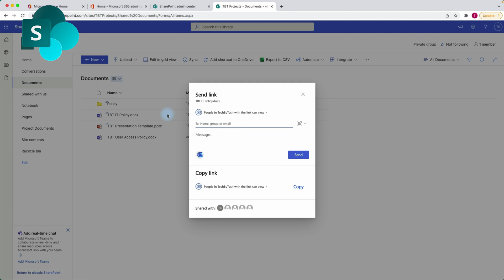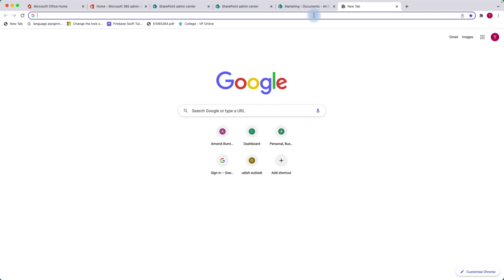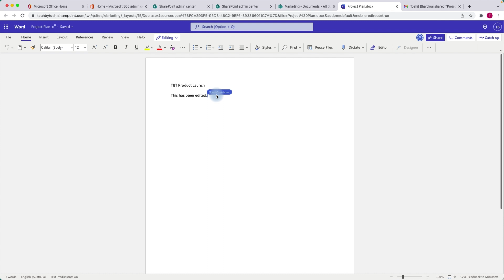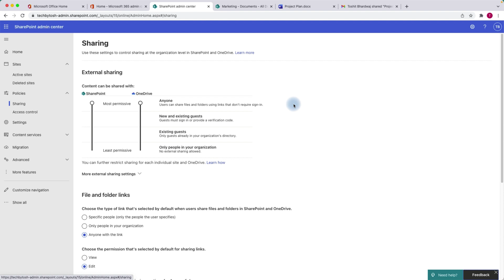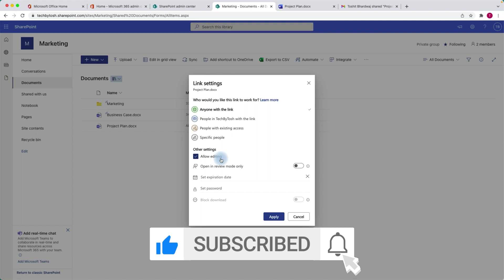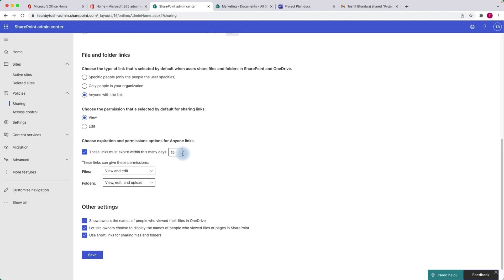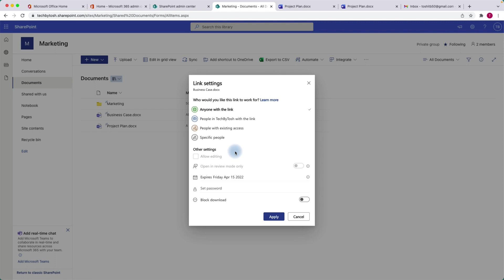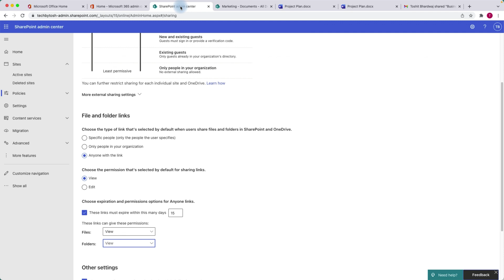Anyone With The Link SharePoint Online & OneDrive External Sharing: Part 1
Control external sharing and SharePoint permissions for files or folders using "Anyone with the link" from document library. When a file is shared externally using Anyone with the link option, it gives recipients edit or view access and link you have shared can be used by anyone who has access to the link. Anyone links do not expire by default and this could lead to a security risk within your M365 environment.

Imagine you have shared confidential files and these files are just sitting there and can be accessed by anyone with a link to a file or a folder.

In this video you will learn how to put some controls so that shared files using Anyone with the link option are controlled and you have some security implemented around that option.

⏰  Timestamps
0:00 Introduction
1:05 Behavior of Anyone with the link
1:52 Default values of Anyone with the link
2:20 Share a file using Anyone with the link
6:22 External Sharing SharePoint admin center
8:11 Set External sharing options
10:26 Set Anyone with the link expiry
14:00 Set view only setting for External sharing
19:00 Wrap up